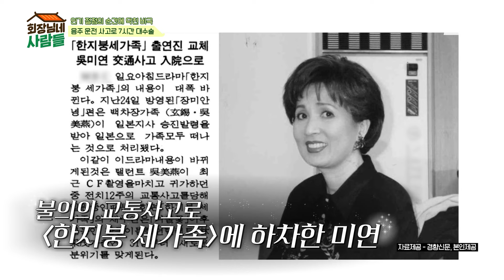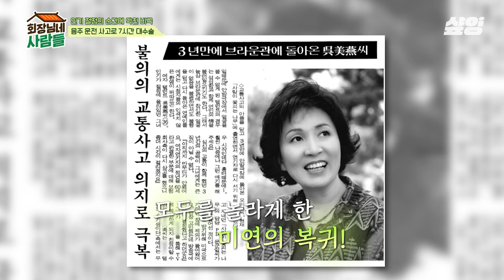[회장님네사람들] 인기 절정일 때 음주운전 사고를 겪었던 오미연, 당시 막내딸을 임신하고 있어 부분 마취만으로 7시간 대수술을 견딘 그녀💧